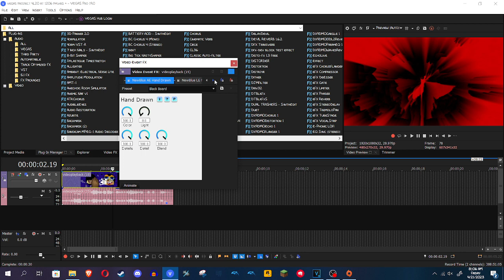How To Make X In A Really Bad Nightmare